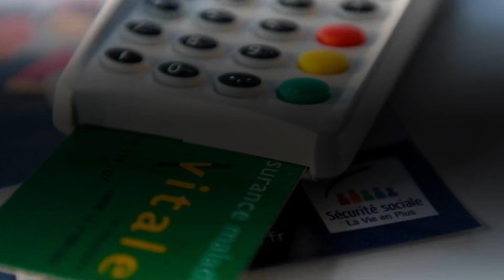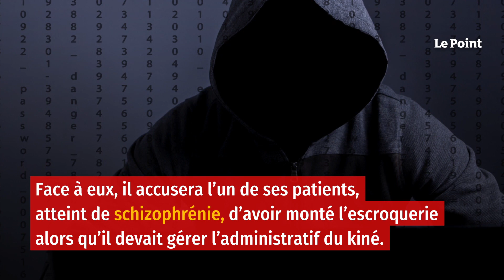Un kiné mis en examen après une vaste escroquerie à la Sécurité sociale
Entre 2017 et 2021, il aurait détourné 400 000 euros. Un kinésithérapeute a été mis en examen fin septembre pour « escroquerie en bande organisée, faux et blanchiment », selon les informations du Parisien, soupçonné, aux côtés de trois personnes, de vastes fraudes auprès de la Sécurité sociale de Paris, de Seine-et-Marne du Bas-Rhin et des Ardennes.